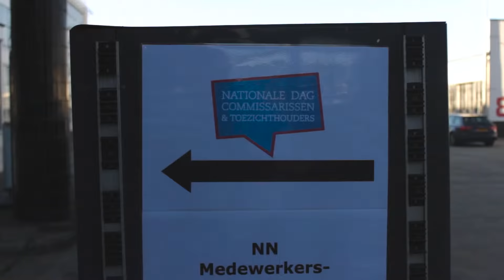Impressie Nationale Dag Commissarissen en Toezichthouders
Op 12 oktober 2015 vond de Nationale Dag Commissarissen en Toezichthouders plaats in de Van Nelle Fabriek in Rotterdam. Bekijk hier in vogelvlucht hoe deze dag is verlopen.